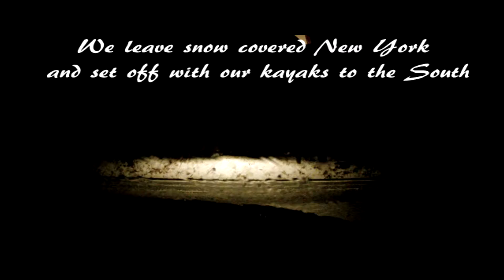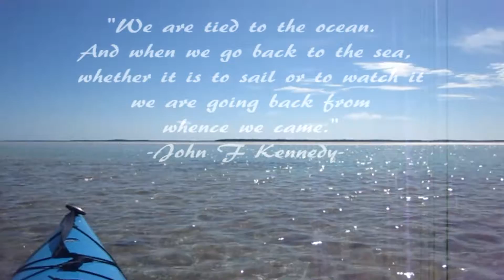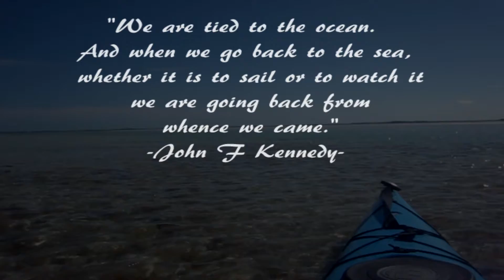Florida 2015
In January of 2015 my friend Jon church and I took a trip down to Florida to go camping.  I took some footage, here it is!